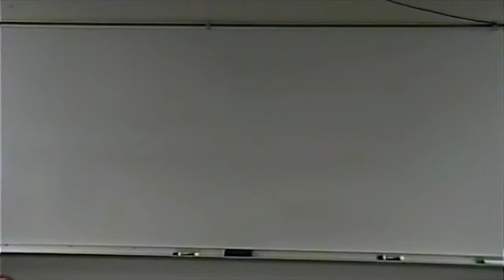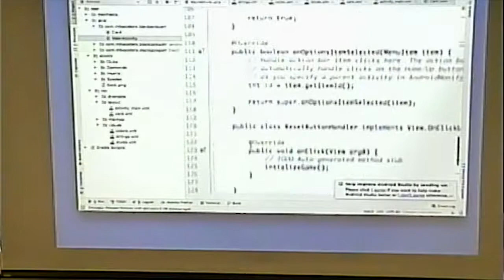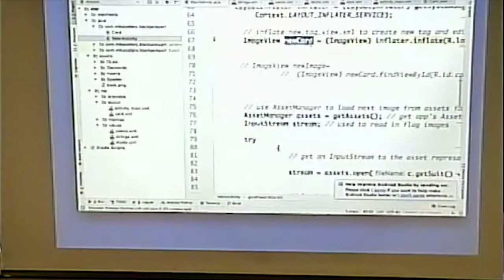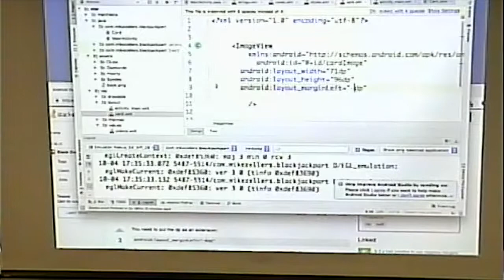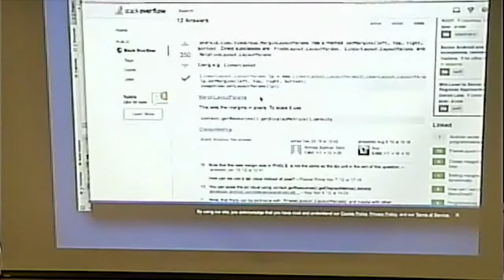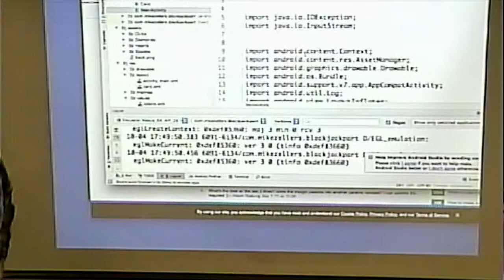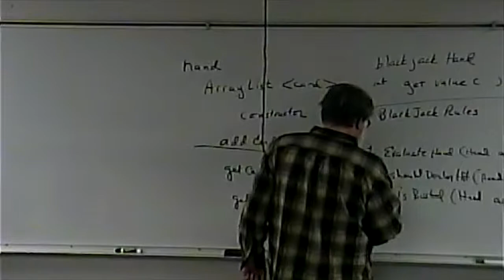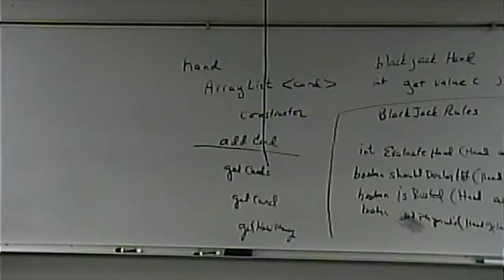CISS264 - Android Development - Fall 2018 - Week 7, Lecture 2 - October 4, 2018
Inflating Layouts. Discussion of Blackjack game